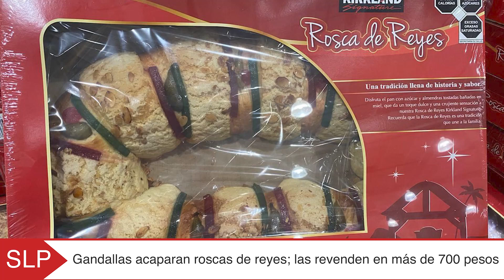Resumen informativo del 6 de enero